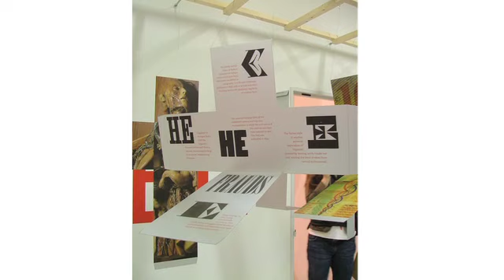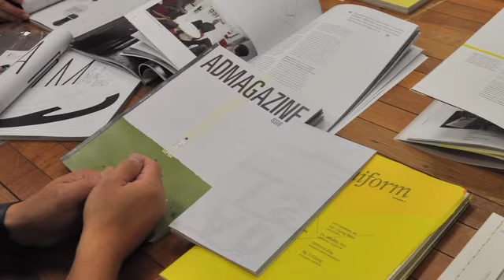Danne Ojeda - The Design Society Conference 2011